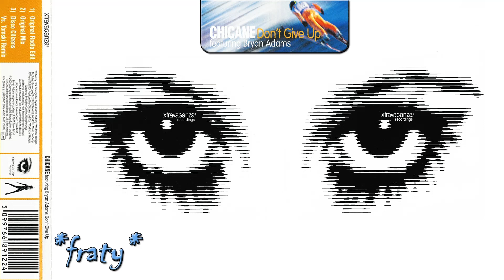Chicane - Don't Give Up (Original Radio Edit) (2000)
Don't worry if the sun don't shine
You've seen it before, you don't need to worry
Every day's an uphill climb, nothing has changed
Believe me when I tell you

Don't give up, you know it's true
Gotta do what you wanna do

Don't give up, you don't have to
Oh, yeah

Don't give it up, you know it's true

Oh, yeah